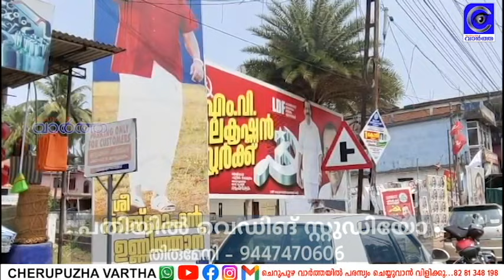ചെറുപുഴ സംഘർഷം; പ്രശ്നം പരിഹരിച്ചു